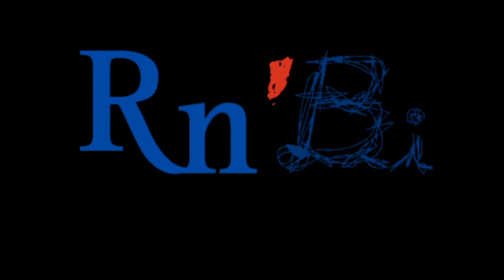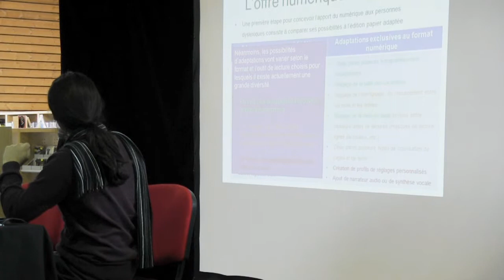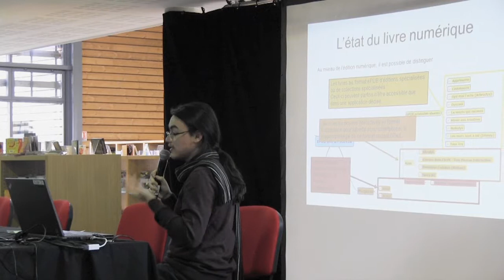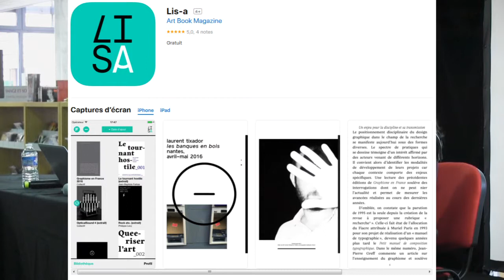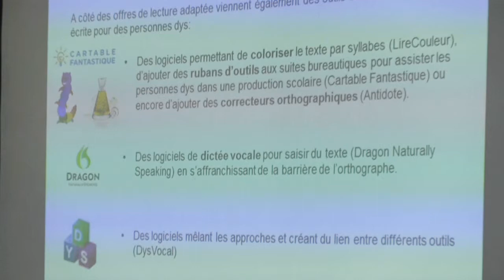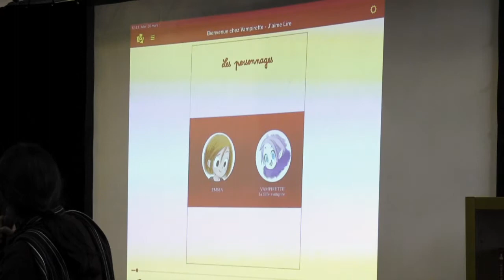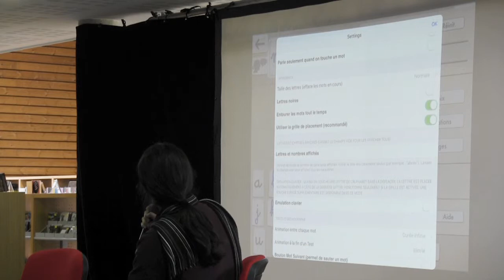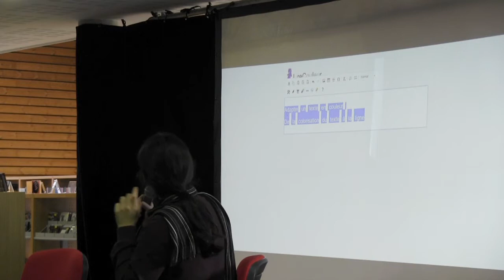Micaël SCHMITTER, Le numérique au service des personnes dyslexiques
Au cours de cette journée destinée aux bibliothécaires, professionnels du livre, enseignants, partenaires sociaux, Micaël SCHMITTER, médiateur Numérique au sein du réseau Lire au Havre (76), nous explique comment le numérique peut se mettre au service des personnes dyslexiques en bibliothèque.